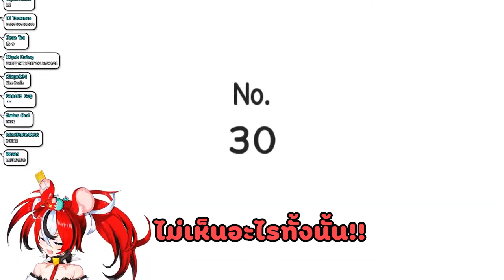[Hololive ซับไทย] เมื่อหนูเบ โดนเกมใช้มุกเสื่อมอัดใส่รัว ๆ